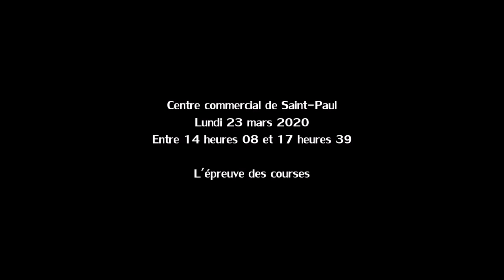Coronavirus COVID-19 à La Réunion - Confinement J +7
Pandémie mondiale de coronavirus COVID-19 :
Confinement de La France le mardi 17 mars 2020 à 12 heures (15 heures à l'île de La Réunion). Au 7ème jour de confinement, la vie est principalement visible dans les supermarchés, un des seuls déplacements autorisés munis d'une attestation de déplacement dérogatoire datée du jour sur soi.